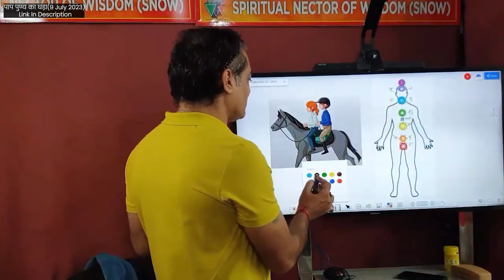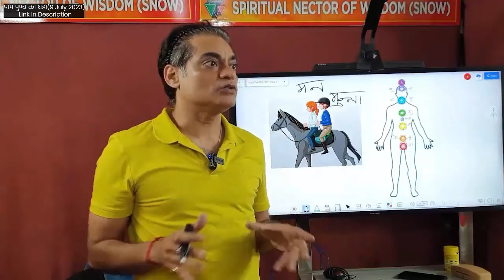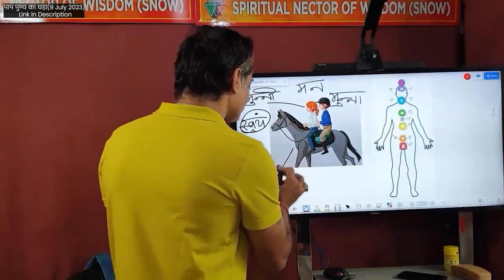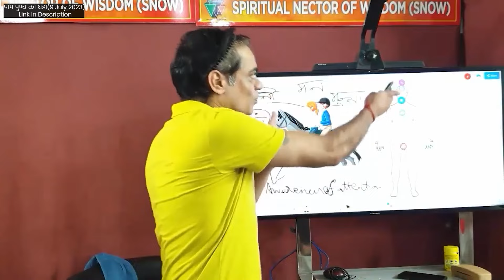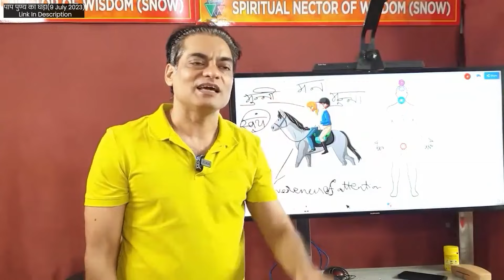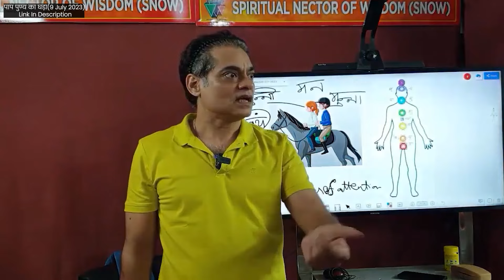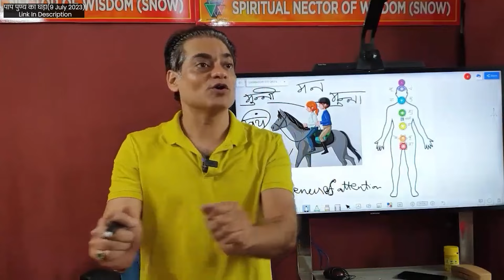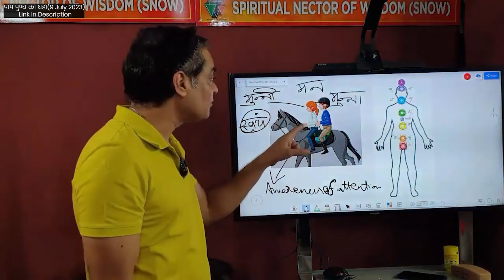हमारा सम्पूर्ण जीवन क्रोध, कलेश, निर्धनता, में क्यों बीत जाता है ? अपनी Awareness को समझें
Brajesh Gautam invites you to explore a world of astrology, spirituality, and astronomy. It promises insights into celestial influences on our lives, guidance for spiritual growth, and a journey through the vastness of the universe. You can expect to learn about astrology, meditation, ancient wisdom, and cosmic phenomena.

11. Alpha Surrender, Remove Trapped Thoughts By This Exercise Video By Brajesh Gautam (18 Oct 2015)